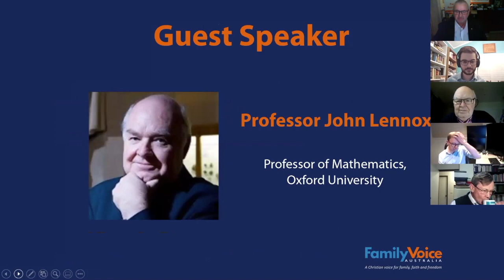Faith & Science - Can They Coexist? With Professor John Lennox.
Faith & Science - Can They Coexist?
Part of FamilyVoice Australia's Webinar series.
Filmed Monday October 12, 2020.
Hosted by Greg Bondar (NSW & ACT Director, FamilyVoice Australia), John Jeaitani (NSW Chairman, FamilyVoice Australia), Peter Robinson (NSW Governing Board Representative, FamilyVoice Australia) & Graham Isbister (NSW Committee Member, FamilyVoice Australia).
Guest presenter: Professor John Lennox.